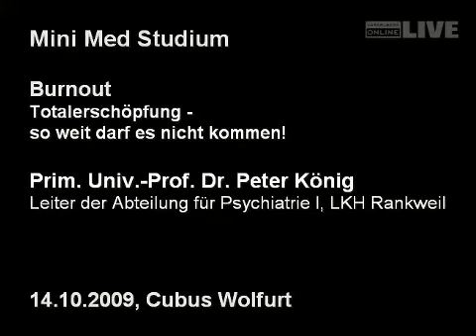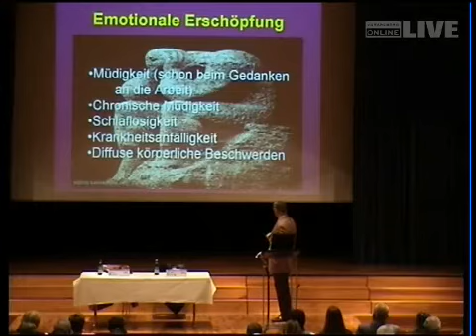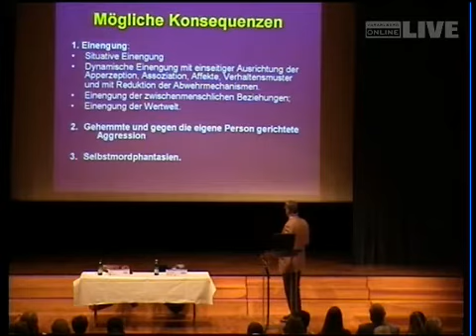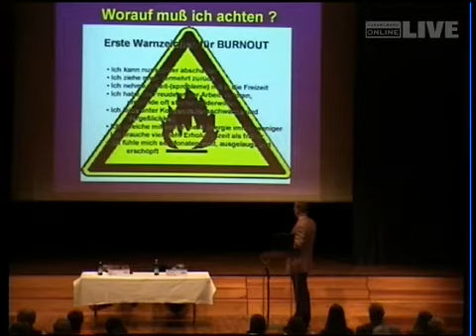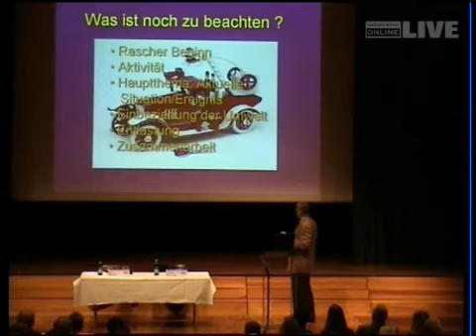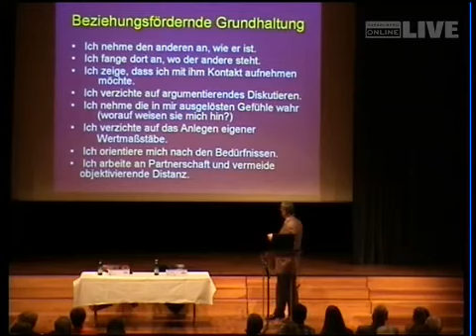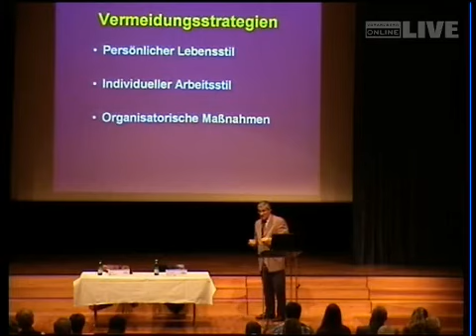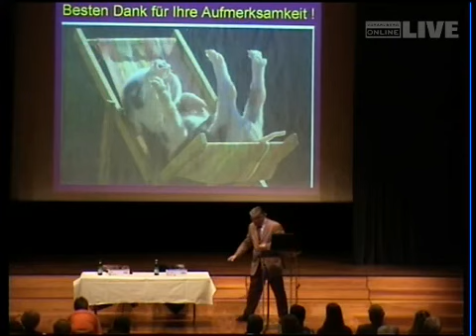Burnout Totalerschöpfung — so weit darf es nicht kommen!